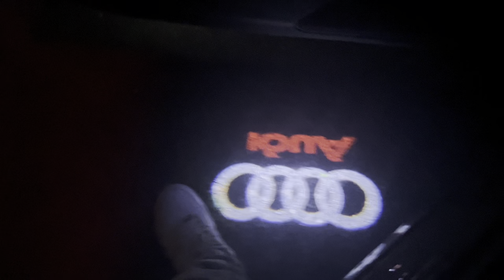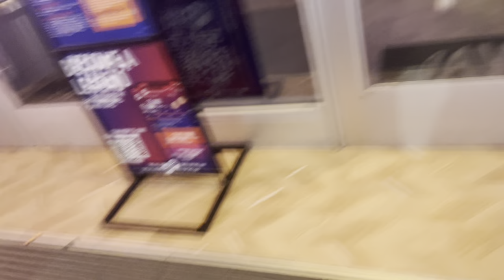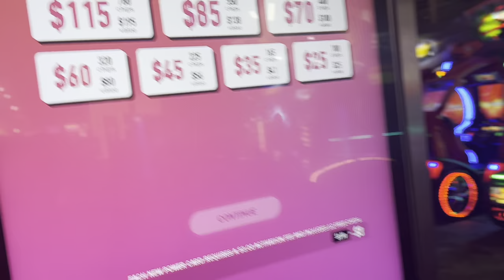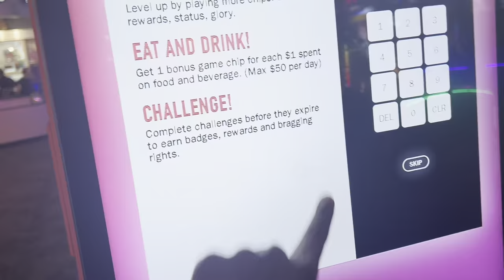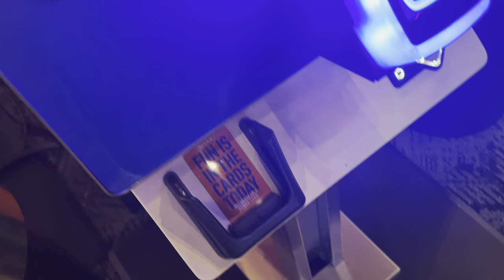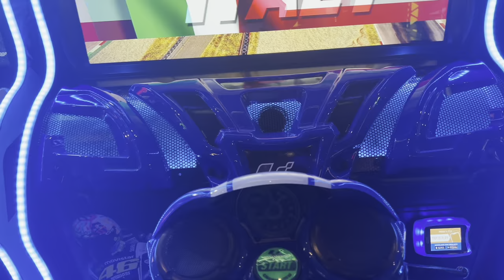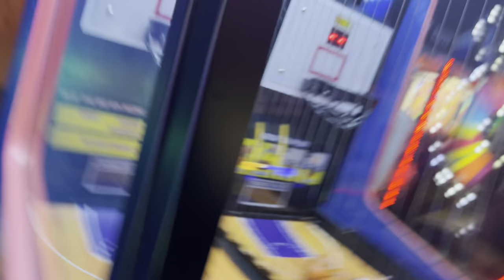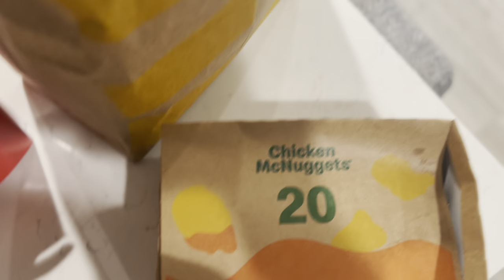Friday Night At Dave & Busters. It Was Lit!